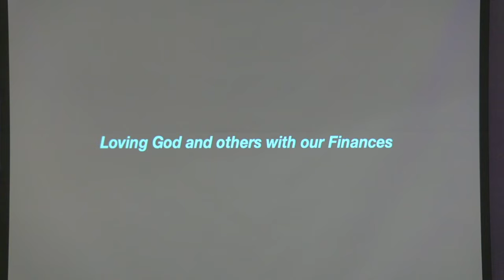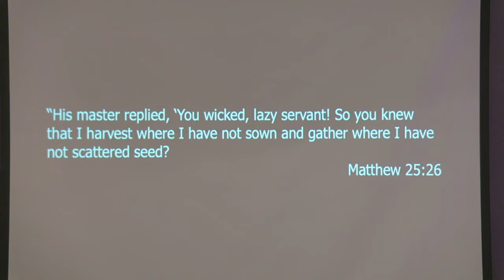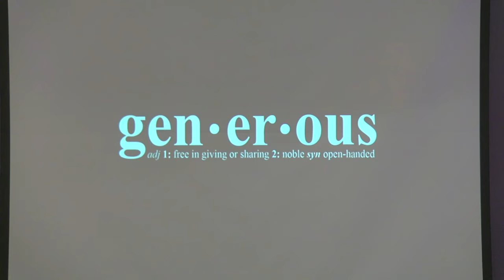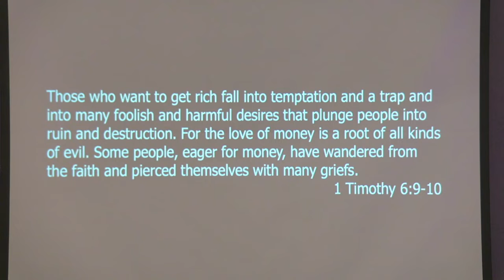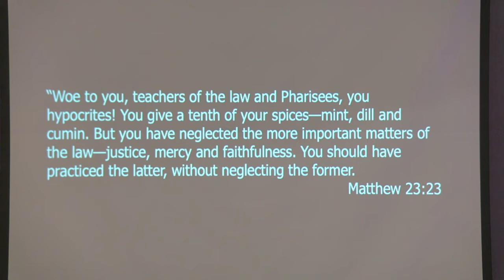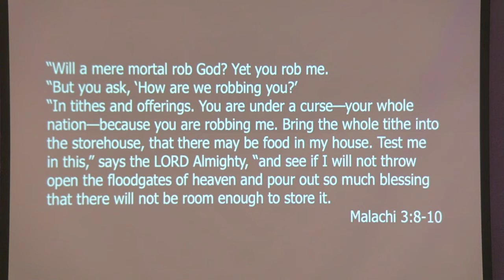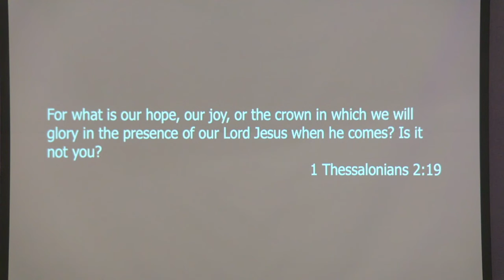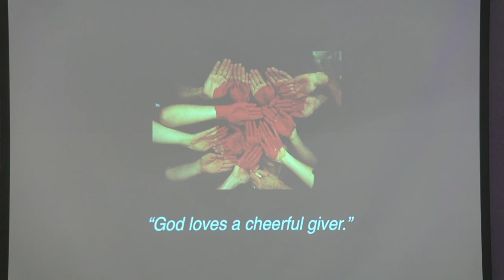July 31 - The role of money in loving God and others